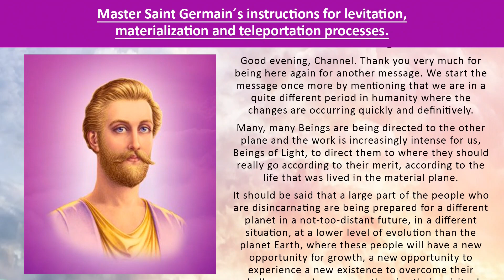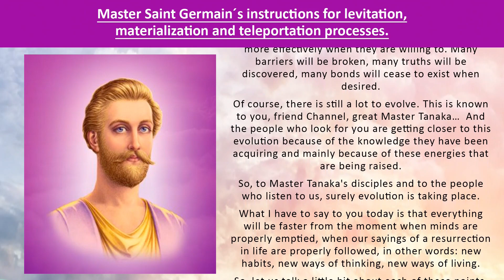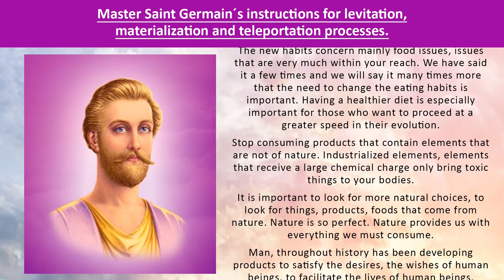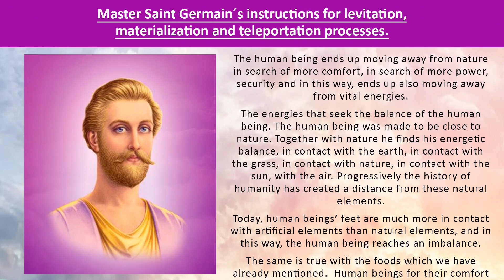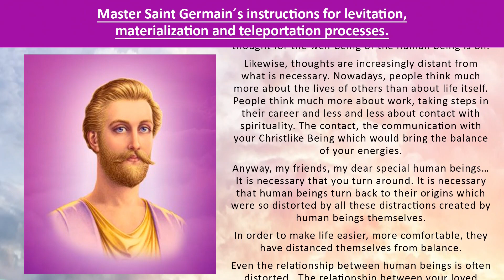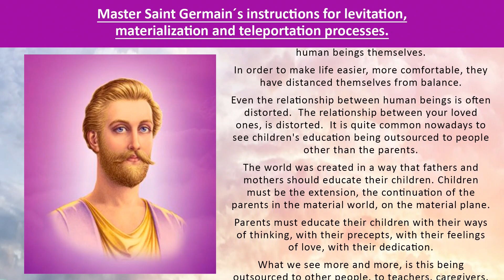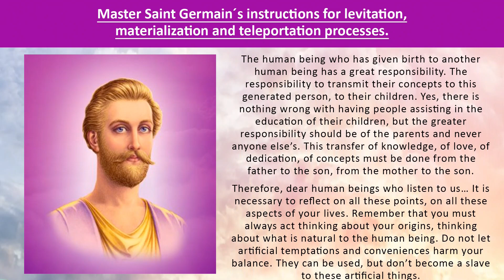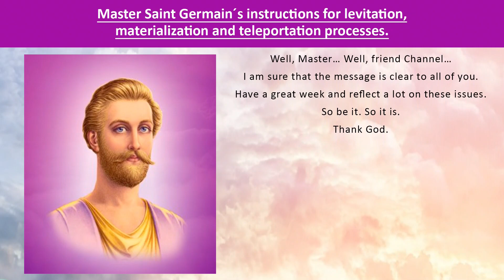Message from Saint Germain 41 - Return to nature.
Good evening, Master!
Good evening!
Good evening, Channel. Thank you very much for being here again for another message. We start the message once more by mentioning that we are in a quite different period in humanity where the changes are occurring quickly and definitively.
Many, many Beings are being directed to the other plane and the work is increasingly intense for us, Beings of Light, to direct them to where they should really go according to their merit, according to the life that was lived in the material plane.
It should be said that a large part of the people who are disincarnating are being prepared for a different planet in a not-too-distant future, in a different situation, at a lower level of evolution than the planet Earth, where these people will have a new opportunity for growth, a new opportunity to experience a new existence to overcome their challenges and consequently raise their spiritual level.